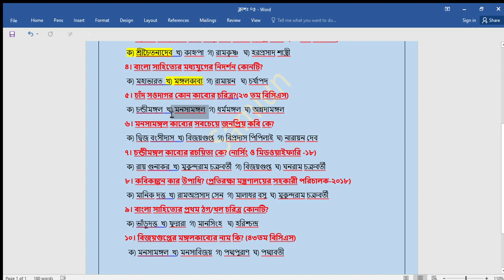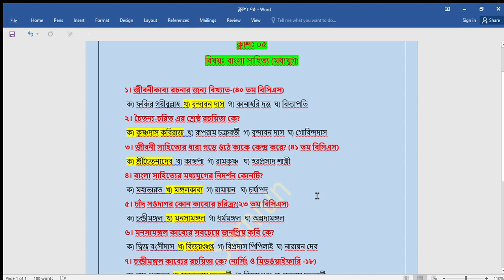১৯ তম শিক্ষক নিবন্ধন প্রিলিমিনারি।। মডেল টেস্ট -০৫।19th Ntrca model exam -05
NTRCA ১৯ তম সহকারী শিক্ষক নিবন্ধন প্রিলি প্রস্তুতি ২০২৪